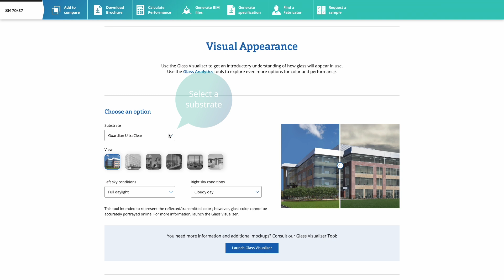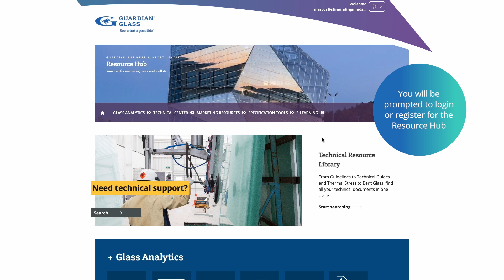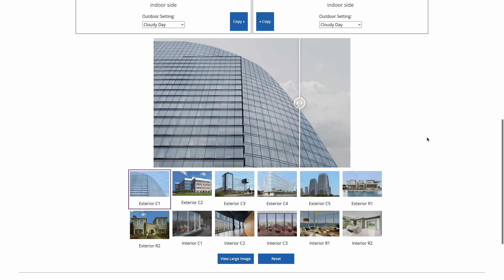Digital Product Selection Video - Visualizer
Use our visualization tools to compare how our glass products look in various conditions and lighting environments.